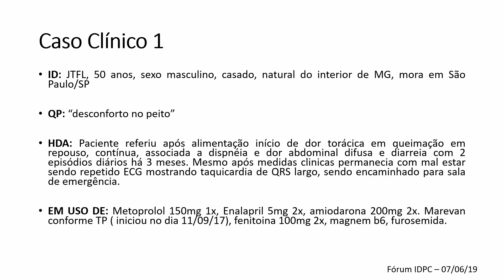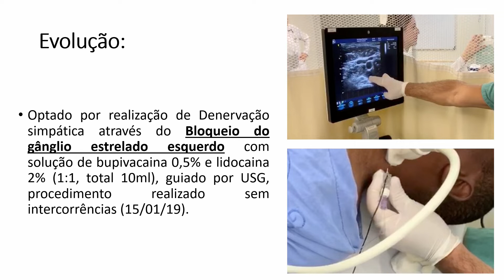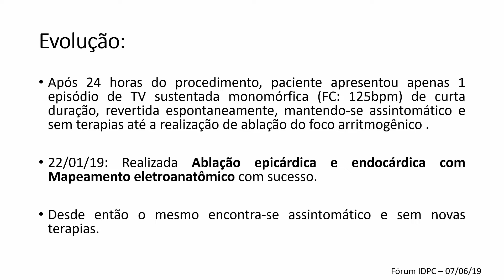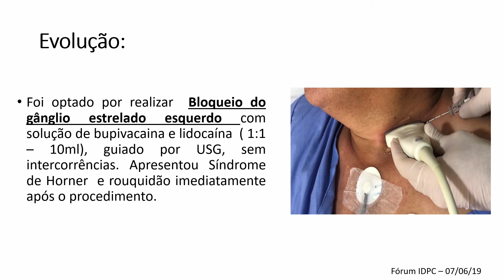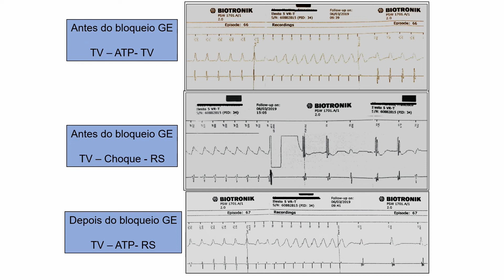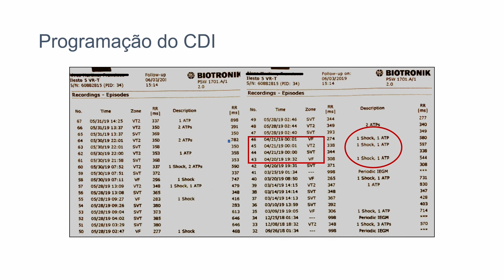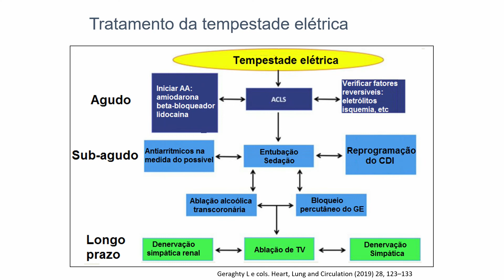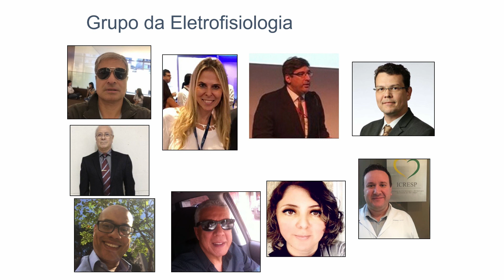Eu tive uma tempestade "elétrica". Isso é grave? Como tratar 2019?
Fórum 07.06.19